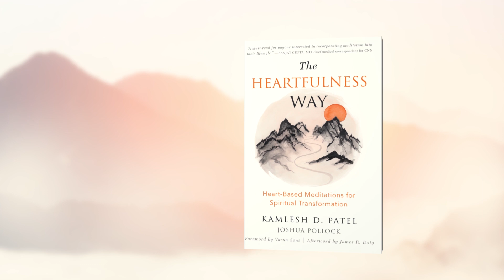Effortless Focus & Meditation Simplified | The Heartfulness Way | Daaji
Jean Appleby wanted simple things – focus, motivation and that most elusive chimera of all, peace! A designer by profession and a potter by hobby, Jean starts her day in a very interesting way. This ensures Jean improves her memory and experiences positive peace.

The journey to inner peace requires one to be centered. What does it mean to be centered? How does one achieve it? Find out the answers to these questions just like Jean did in The Heartfulness Way by Kamlesh Patel.

Heartfulness practices with a certified trainer are always free of fees or charges, whether in person or online